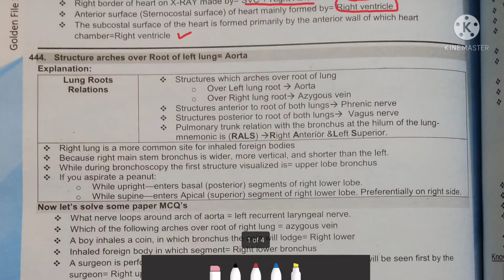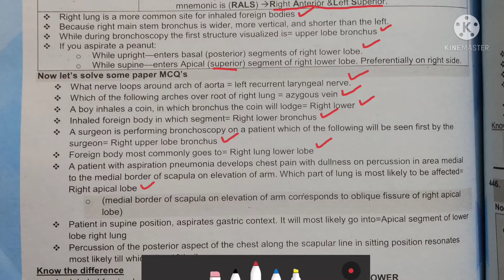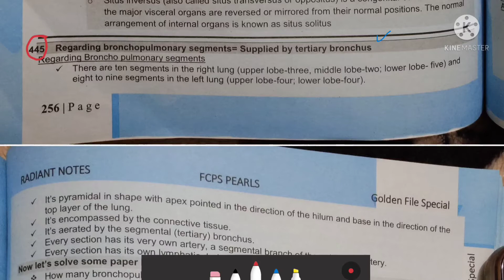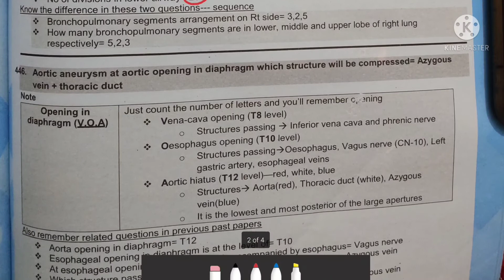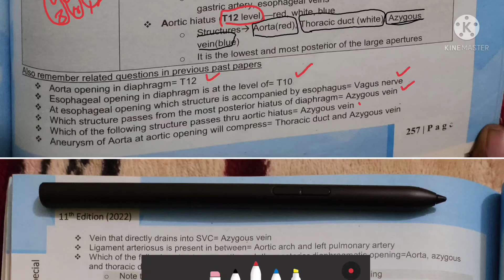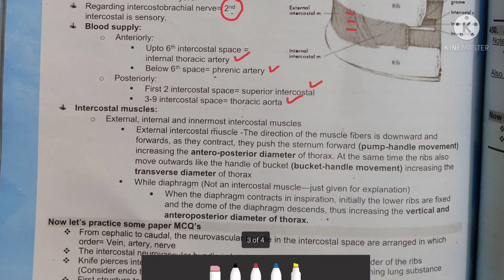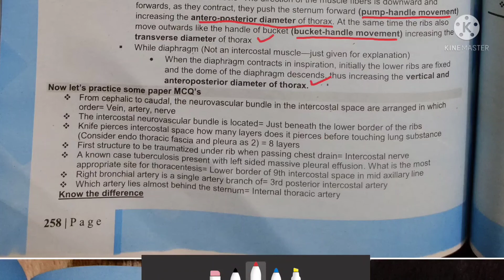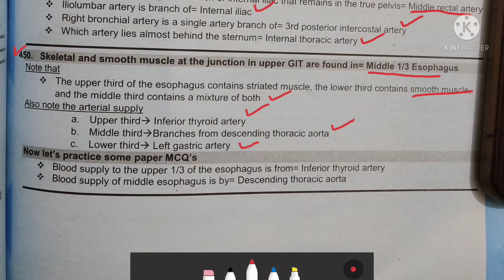Fcps Rafi Points | Point 443 to 450 | Chap 21 Thorax Dr AG Tariq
This video is regarding the prepration of Fcps part 1
fcps pearls by Dr rafiullah
chapter 21 Thorax is discussed completely in this video.

Dr AG Tariq